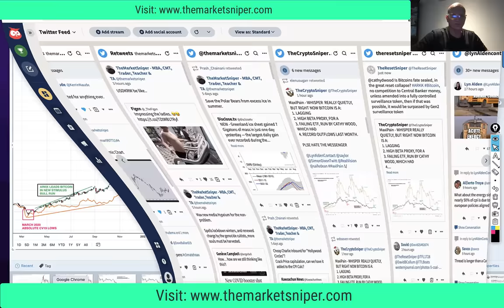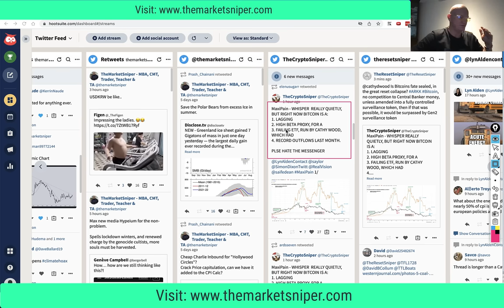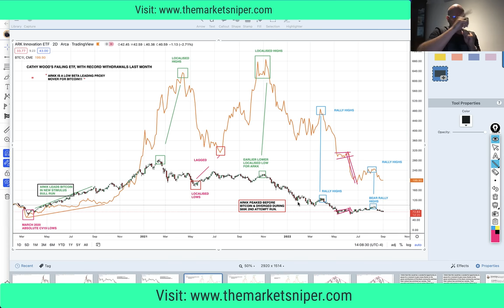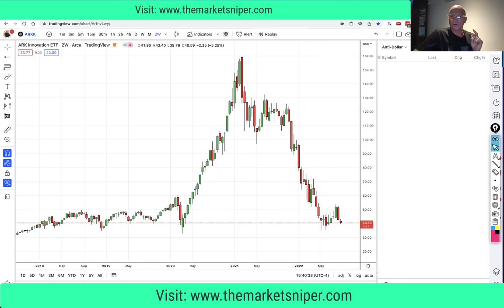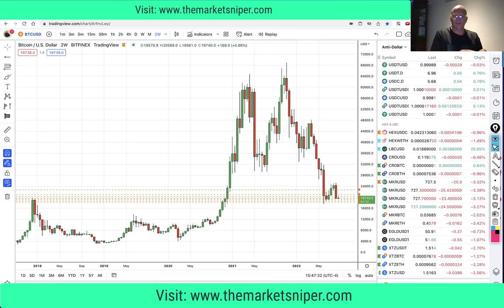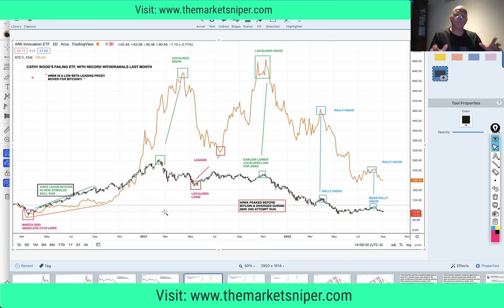Bitcoin the Lagging High Beta Proxy, for a Failing Cathy Wood ETF Fund